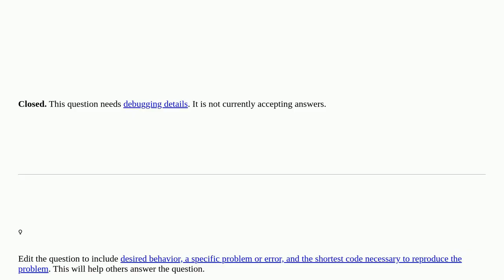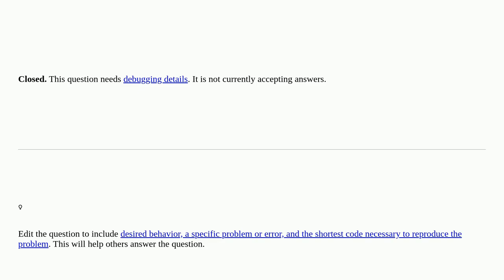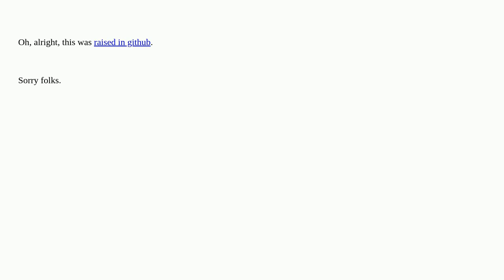duplicate definitions with name is_soa closed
A special thanks goes out to the community

  rust